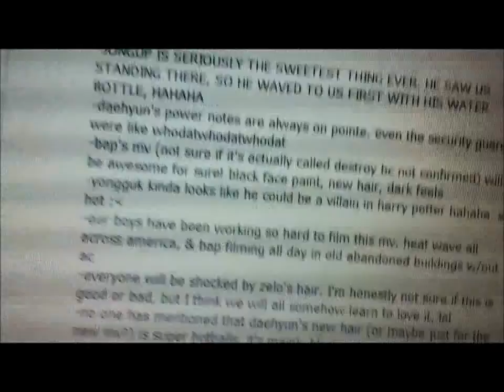Back to the hospital Vlog #3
I go back to the hospital once AGAIN! so yeah ahaha.

Vine: KMH